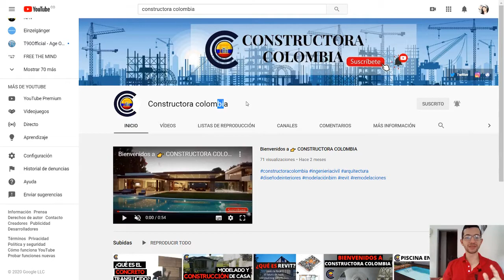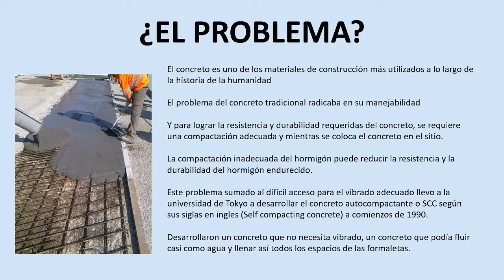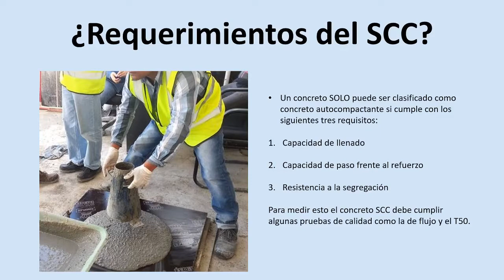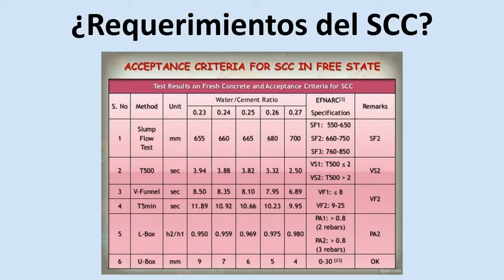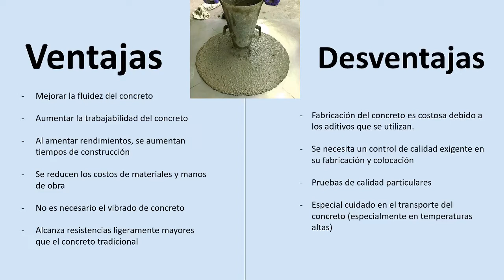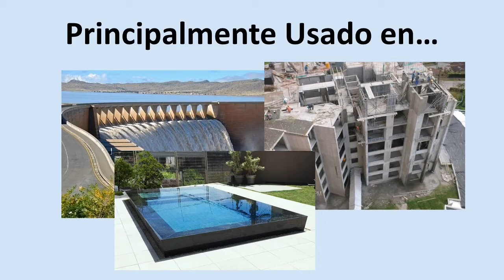Este concreto fluye como el agua || Concreto Autocompactante || Tipos de concreto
Hola y Bienvenidos, mi nombre es Javier y en este video exploraremos sobre el concreto autocompactante, un concreto muy especial debido a su capacidad de fluir casi como el agua.